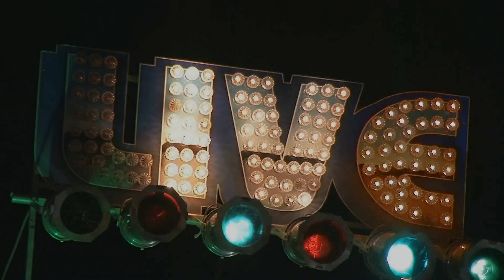Ricky King Russell Live @ The Ahavath Torah Congregation 1/17/15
Ricky King Russell- guitar/vocals
Vinny Serino- harp
David Quintiliani- keys
Bob Abruzese- bass/vocals
Skip Fischer- drums